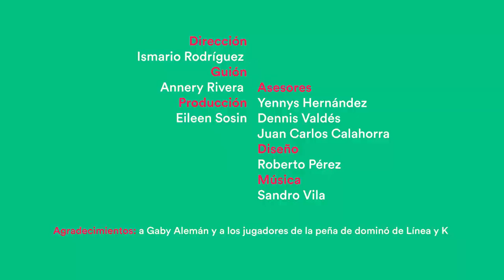Gente como tú: Camila y Laura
Hace unos seis meses decidieron formalizar su relación y se casaron, luego de que fuera aprobado en Cuba el nuevo Código de las Familias, en septiembre de 2022. Laura es psiquiatra, Camila es diseñadora y juntas trabajan en el proyecto “ArteSano”.

Su vida gira en torno a la familia, el trabajo y las amistades imprescindibles que las acompañan y que forman parte del hogar que han construido.

Te contamos su historia en este cuarto episodio de “Gente como tú”, una serie producida por Periodismo de Barrio, con el apoyo de la Embajada de Alemania en Cuba.